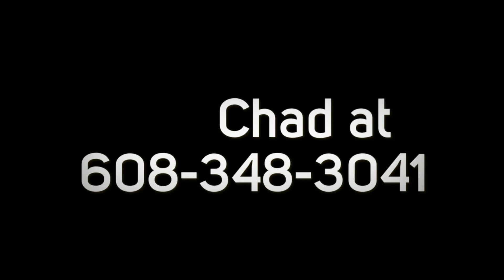Dinner Menu Platteville, WI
Description:
This holiday season join us at Country kitchen in Platteville for classic comfort food.

We know comfort. And there's nothing more comfortable than a warm meal at Country Kitchen. Choose from the new classic comfort menu with a worldly twist - like the Bavarian platter with smoked sausage, diced red potatoes, sauerkraut and veggies. Or Shepherd's Pie, a mouth-watering mix of ground beef and vegetables topped with gravy, mashed potatoes and a Wisconsin four-cheese blend. For dessert, enjoy old-fashioned apple crisp with hand-scooped ice cream drizzled in caramel sauce.

And for you breakfast lovers, choose from the new classic comfort skillets - like the Reuben skillet with corned beef hash, sauerkraut, Swiss cheese, topped with two eggs and marbled rye toast. Or the Smoked Sausage skillet - filled with sliced sausage, two eggs, onions, melted Wisconsin cheese and seasoned diced potatoes.

Enjoy your meal with one of our delicious specialty coffee drinks, featuring White Christmas Mocha, a hazelnut cappuccino or crème brûlée latte.

While there, pick up a Country Kitchen gift card-a great stocking stuffer.

Country Kitchen has a party room that holds up to 50 of your favorite people. Call Chad for details at: 348-3041. Classic Comfort awaits you at Country Kitchen, Business 151 in Platteville.